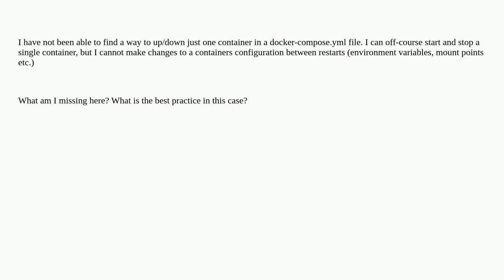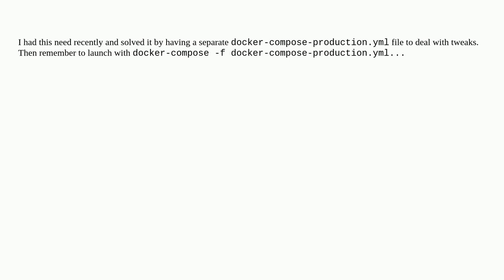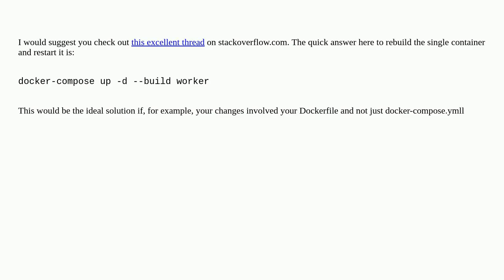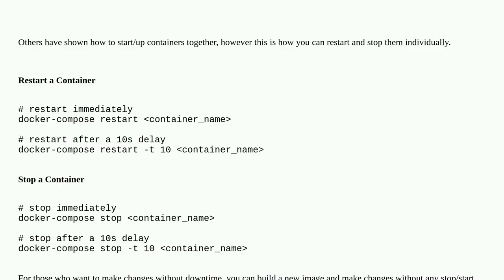docker-compose up/down just one container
A special thanks goes out to the community

  docker